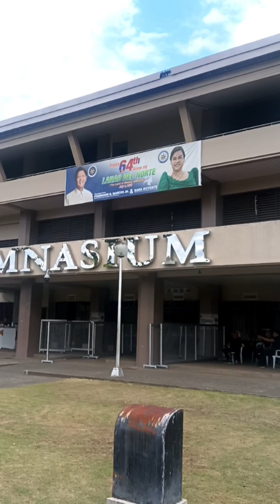MCC MEDIA CENTER TUBOD LANAO DEL NORTE